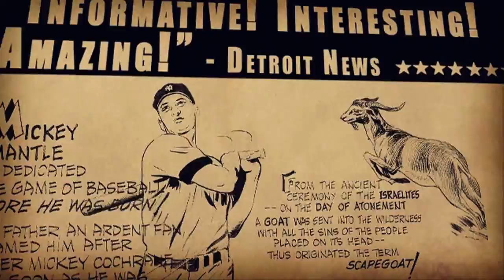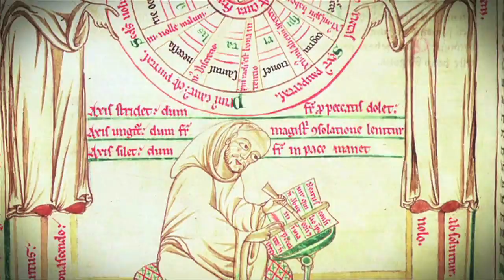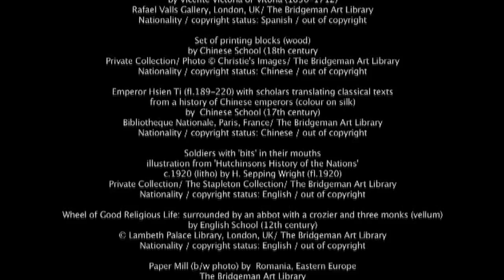Why Paper is Made From Trees!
📝 It started with papyrus. It ended with a wasp’s nest.
We all know paper comes from trees—but have you ever wondered why?

Join Strange as it Seems as we uncover the strange evolution of papermaking—from bamboo and rags to forests—and how one walk in the woods changed the course of history (and the planet).